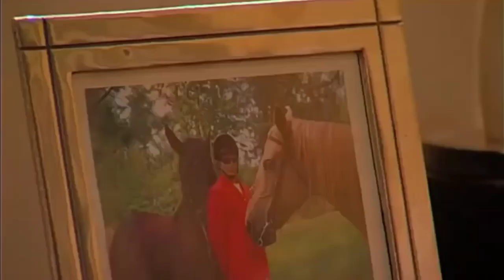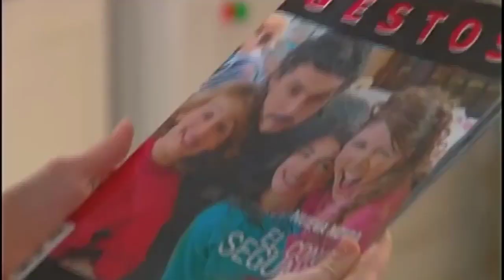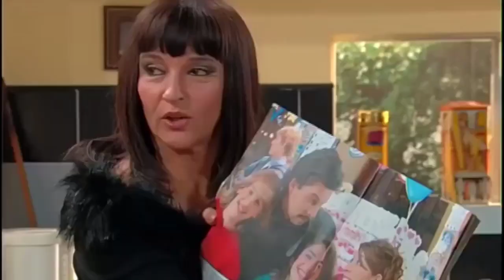Historia Flor y Max | Parte 90